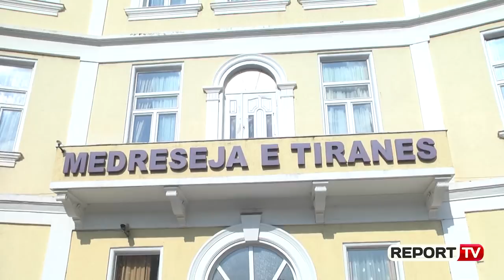Report Tv - Bujar Spahiu fiton zgjedhjet, Ylli Gurra: KMSH u kap nga Gylenistët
Komuniteti Mysliman i Shqipërisë ka zgjedhur kryetarin e ri, ndërsa procesi është shoqëruar me akuza të forta. Kryetari i ri është Bujar Spahiu, që deri tani ka mbajtur postin e nënkryetarit, ndërsa tashmë do të drejtojë KMSH-në në një mandat 5-vjeçar. Bujar Spahiu arriti që të siguronte fitoren që në raundin e parë, pasi mori 59 vota, ndërsa myftiu i Tiranës Ylli Gurra mori 26 vota dhe kandidati i tretë Gramoz Blliku, vetëm 2 vota.

Pas zgjedhjes në detyrën e re, Spahiu tha se puna parësore do të jetë ruajtja dhe forcimi i harmonisë e dialogut ndërfetar në Shqipëri, ndërsa shtoi se Komuniteti Mysliman i Shqipërisë do të jetë në pararojë të luftës kundër çdo lloj ekstremizmi. Bujar Spahiu është drejtuesi i 10-të i Komunitetit Mysliman të Shqipërisë, ndërsa ka studiuar teologji në Egjipt.

Ndërsa myftiu i Tiranës Ylli Gurra, që ishte njëri nga tre garuesit, por nuk arriti që të fitonte, akuzoi se zgjedhjet u morën peng nga Gylenistët dhe në krye të institucionit u vendos njeriu i tyre.  Ai tha se nuk e njeh rezultatin e zgjedhjeve.

Zgjedhjet në Komunitetin Mysliman të Shqipërisë rrodhën me disa të papritura, pasi dje Skënder Bruçaj u tërhoq duke mos pranuar që të rikandidojë për një mandat të dytë, ndërsa Gëzim Abdishaku dhe Islam Hoxha u skualifikuan. Të drejtën e votës për të zgjedhur kryetarin e ri e kishin 91  anëtarë të Këshillit të Përgjithshëm.

Në garë ishin tre kandidatë:
Bujar Spahiu-nënkryetar i KMSH-59 vota
Ylli Gurra -myftiu i Tiranës-26 vota
Gramoz Blliku-myftiu i Lushnjës-2 vota